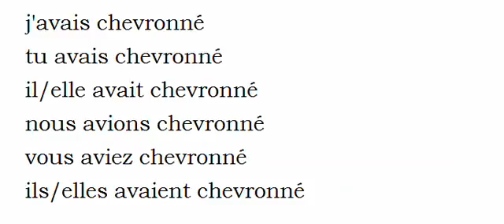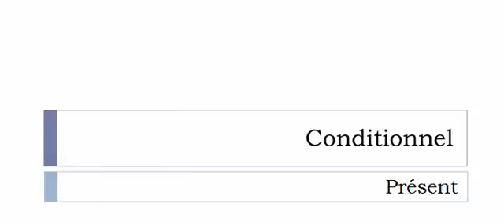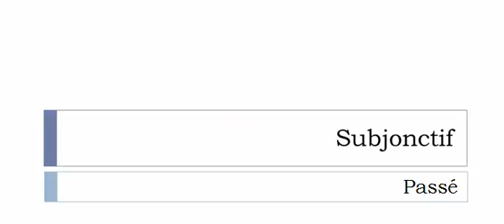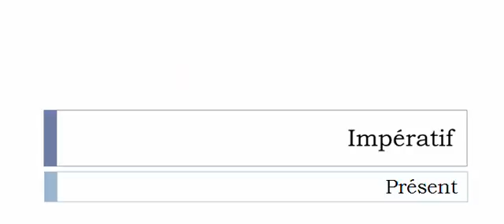الفعل الفرنسية = Chevronner